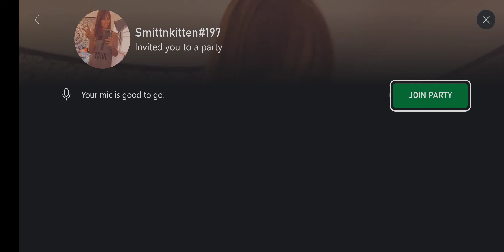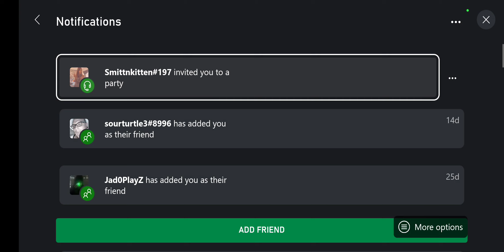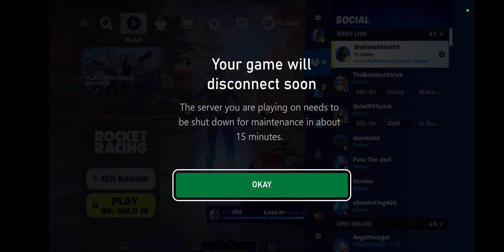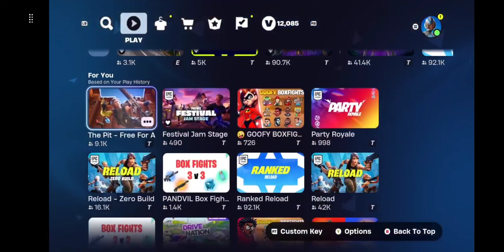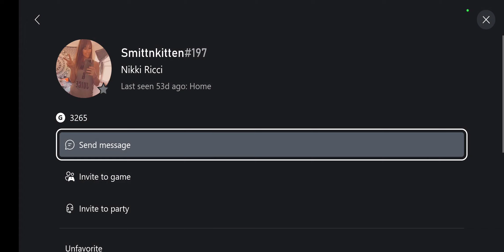Ranked Rocket Racing Part 4 | Fortnite Absolute Doom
Fortnite C5S4 Absolute Doom Rocket Racing Part 4.